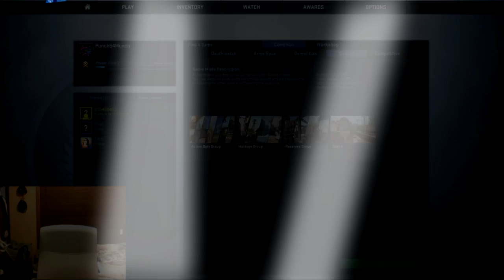My Knittah - Knitting Challenge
How's it going my Knittahs and welcome to todays Challenge Friday which involves you guessed it knitting. But not only do we talk about knitting we also talk about important issues like sexy Grandmas knitting themselves bikinis and such.